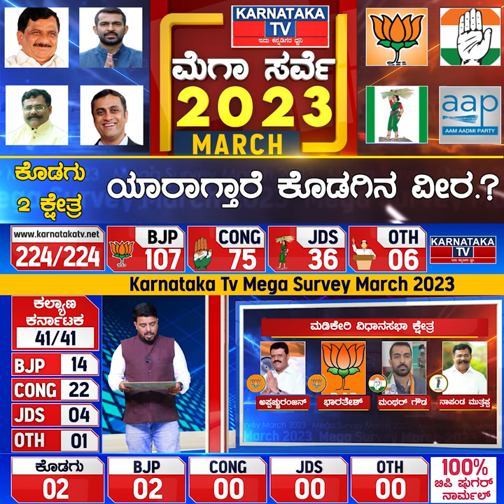ಕೊಡಗಿನ 2 ಕ್ಷೇತ್ರಗಳಲ್ಲಿ ಗೆಲ್ಲೋದ್ಯಾರು.? Karnataka TV March Survey 2023 | Kodagu | Karnataka News